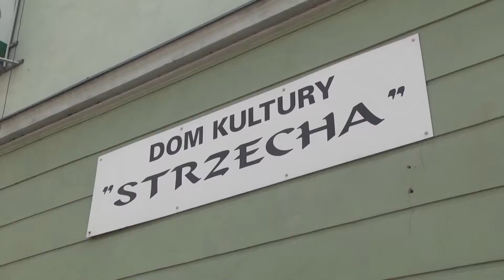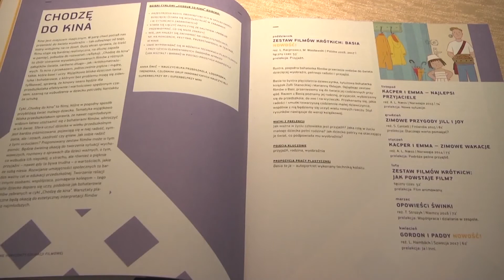Więcej niż kino